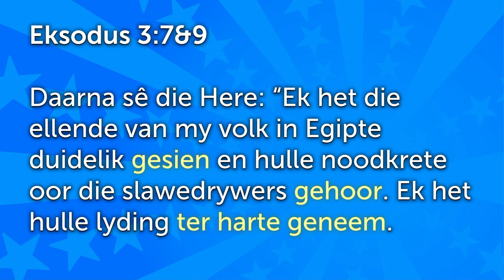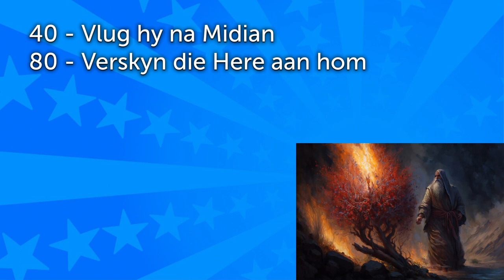Hou op verskonings maak en HOOR die hulpgeroep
Hierdie is 'n uitknipsel van die preek: Moses - Hou op om verskonings te maak [Gewone mense - Deel 5]